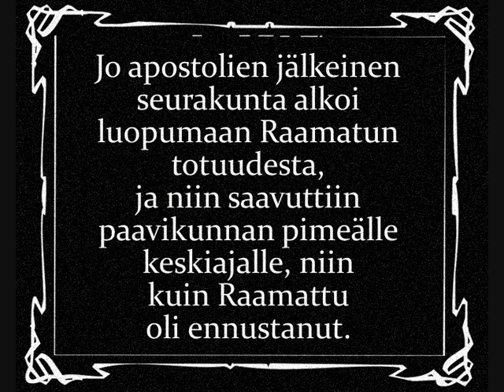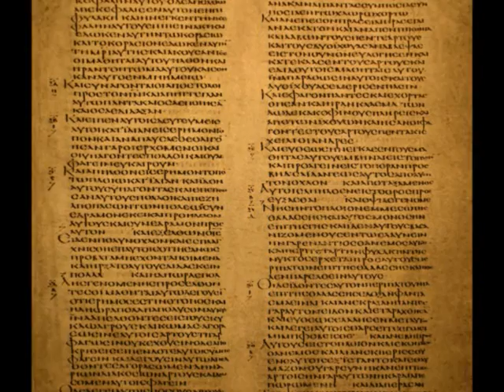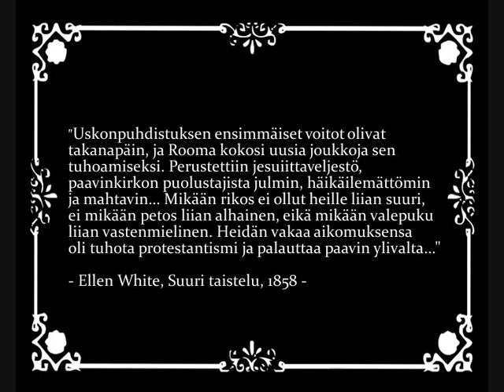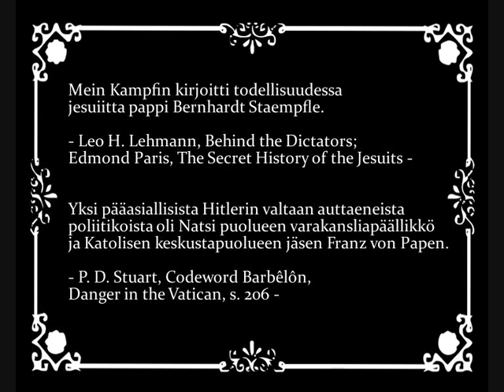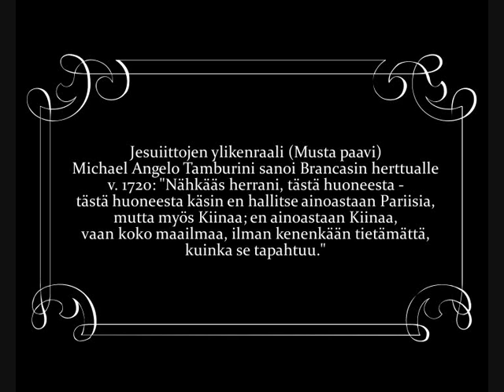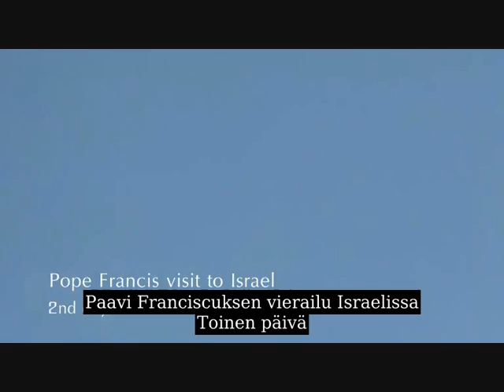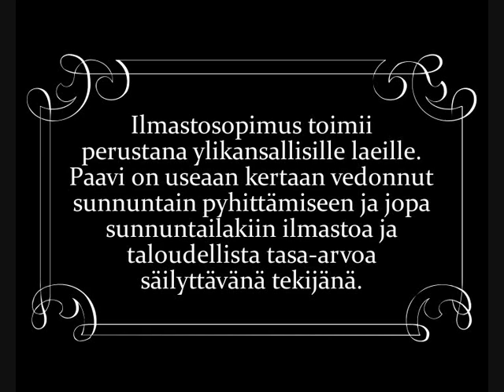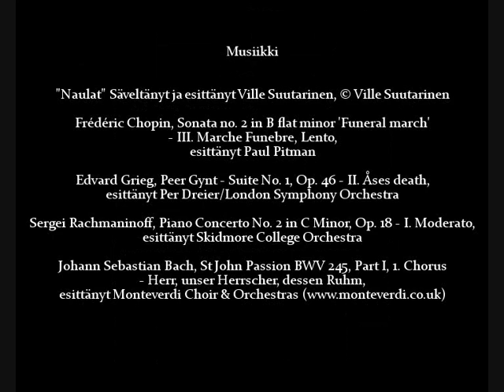Antikristus ja lopunaika | Montaasi - Naulat ja vapaus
Lyhytvideo Jeesuksesta ja vapaudesta sekä kooste lopunajasta ja tulevasta pakkovallasta.
© Ville Suutarinen -- Videossa käsitellyistä aiheista enemmän osoitteessa: totuudensanat.com